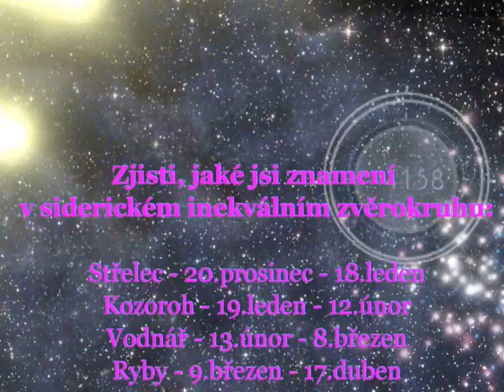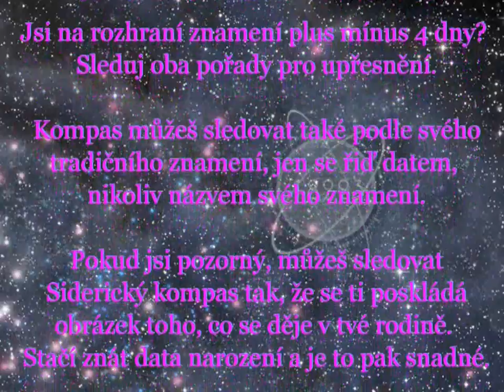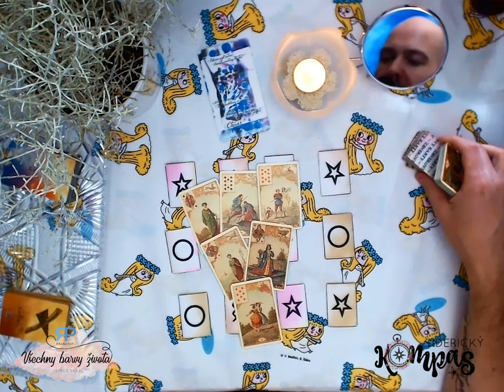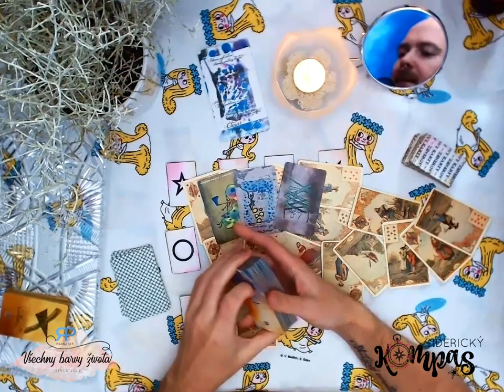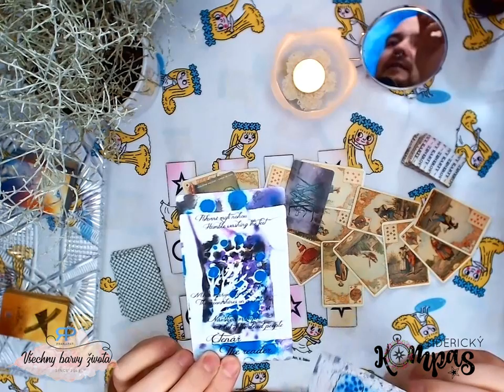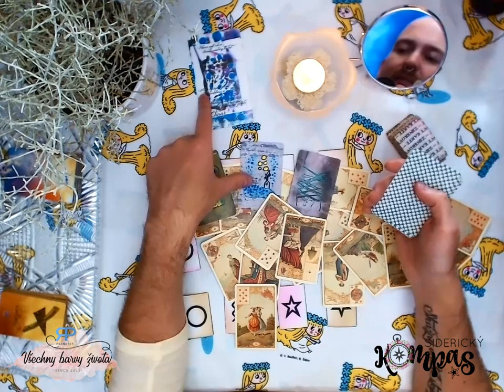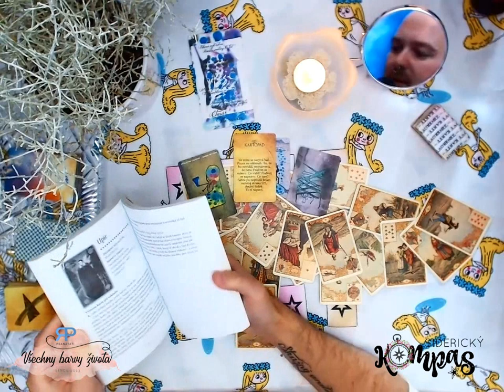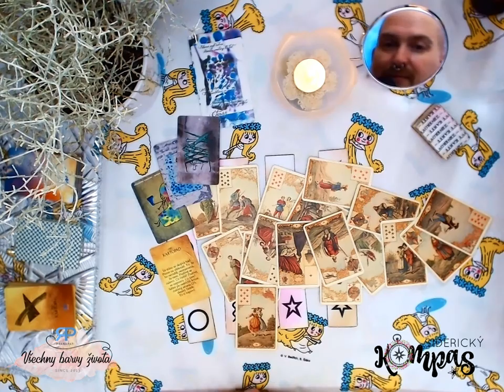Siderický kompas - Střelec - říjen 2019 - výklad karet